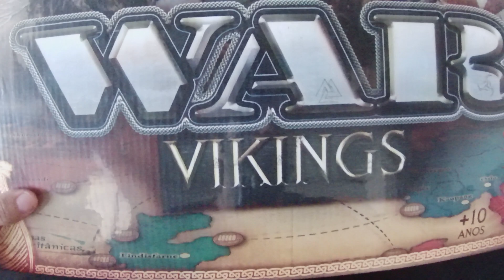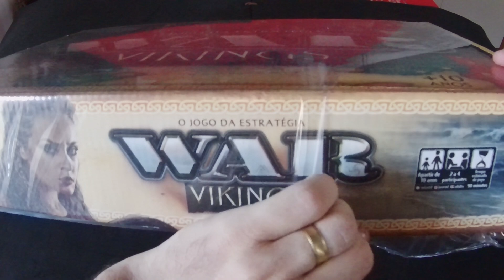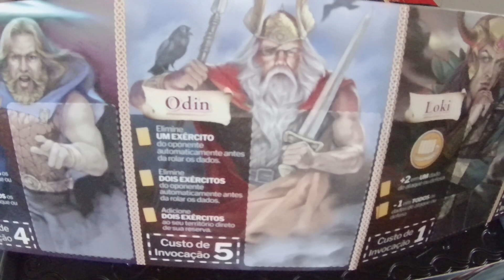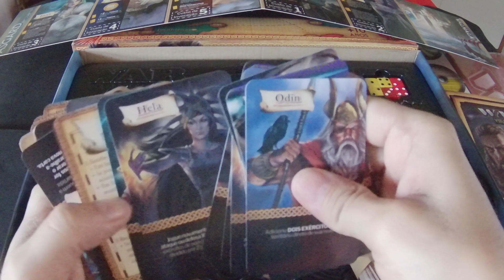WAR VIKINGS GROW | UNBOXING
Seja bem-vindo(a) ao canal do Cálcio Heavy Metal

(produtos da amazon)

War equipes Edição 50 anos
War Equipes Edição especial
War Equipes Clássico
War II
War Game Of Thones
War Vikings

Sílica GEL anti mofo

📷 Outros modelos de ActionCam